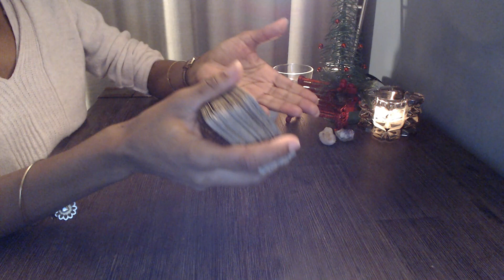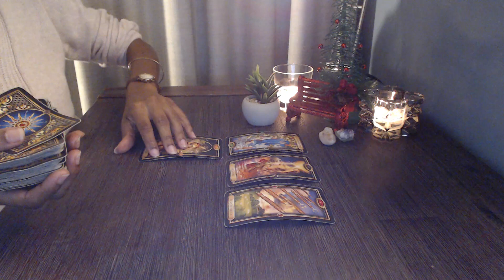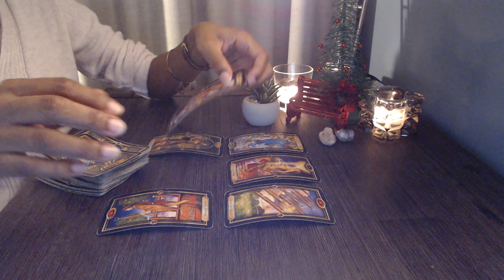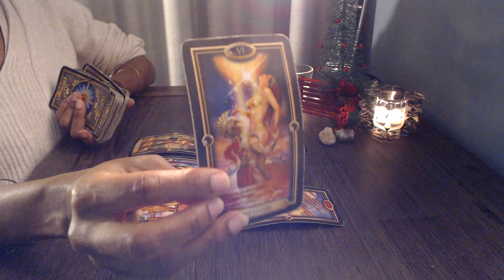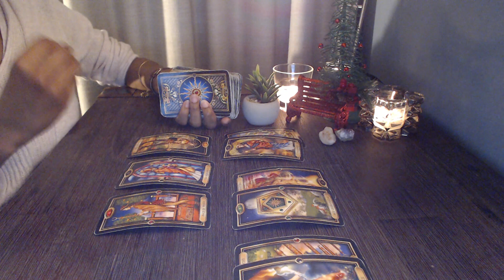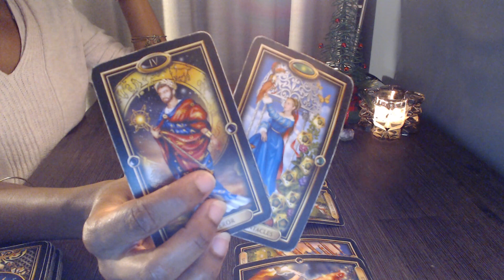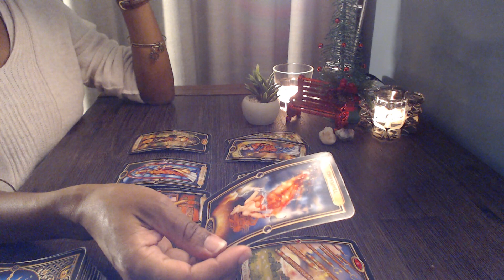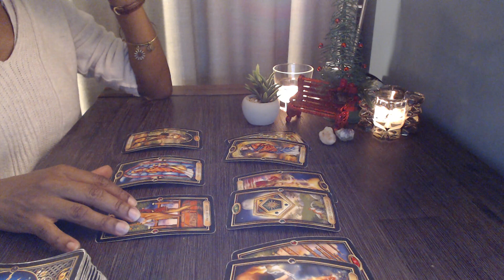Collective Reading All Signs Excessive Twin Flame Energy! | New Year Tarot Card Collective Reading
Collective You Will Know In A Few Days!

Tarot Deck : Morgan-Greer
Oracle : Wisdom of the house of Night
Archetype Cards : by Caroline Myss